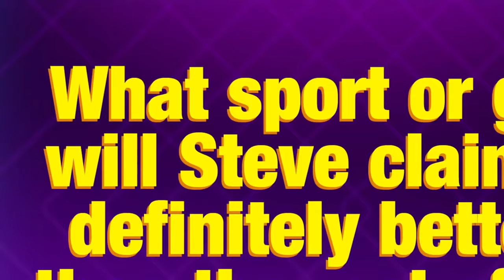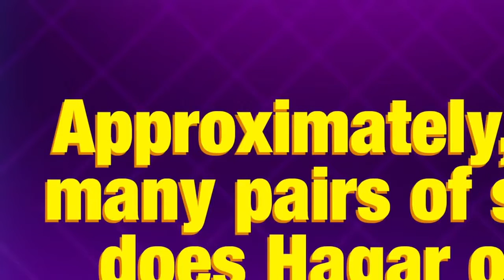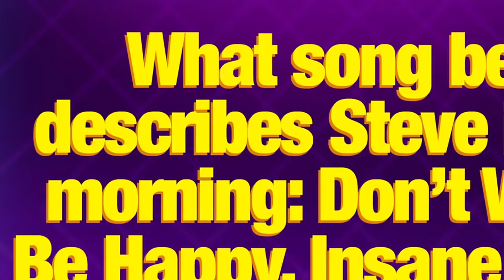Late Late Show Band 'Karen' - The Bandmate Game - Show TimeTV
Tim Young, Steve Scalfati, Hagar Ben Ari, and Guillermo Brown from Late Late Show's band, Karen, prove how well they know each other by playing a game inspired by The Newlywed Game.